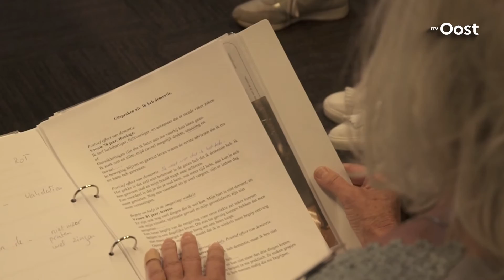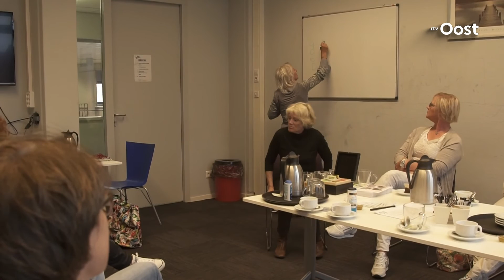Ondernemers Denekamp willen cursus dementie door komst verzorgingshuis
Steeds vaker zul je in de winkel of op straat te maken kunnen krijgen met mensen met dementie. Omgaan met die mensen vereist een speciale aanpak, omdat zij soms agressief of bang kunnen worden van bepaalde manieren van benaderen. In Denekamp hebben ondernemers deze week een speciale cursus gekregen.